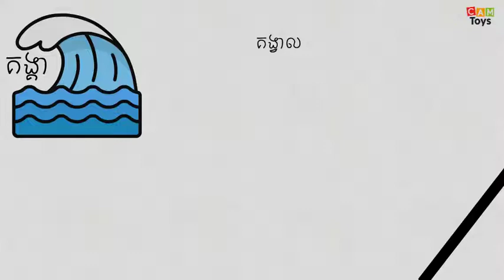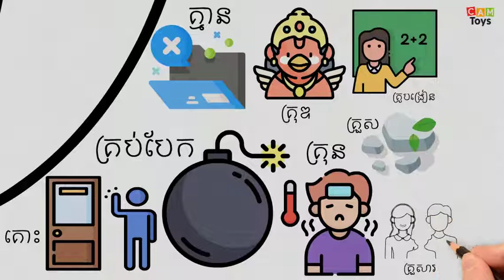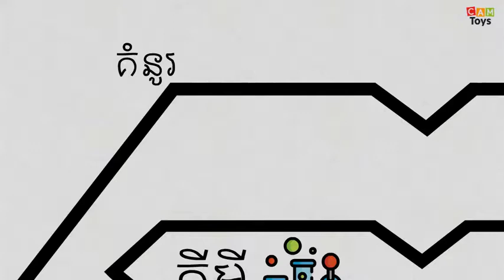រៀនអក្សរ គ រៀនពាក្យជាមួយអក្សរ គ ជាមួយនឹងវីឌីអូ គូររូបដោយ Scribe SVG Drawing ART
Drawing In This Video:
គោ
គង្គា
គង្វាល
គណនេយ្យ
គណនា
គណបក្ស
គប់
គភ៌
គមនាគមន៍
គម្ពីរ
គម្រប
គល់
គិត
គិរី
គីង្គក់
គីមី
គណិត
គុក
គុណ
គូរ
គូទ
គេង

គេហដ្ឋាន

គោព្រៃ
គោរព
គោះ
គំនិត
គំនូរ
គ្មាន
គ្រាប់បែក
គ្រុឌ
គ្រុន
គ្រំ
គ្រូ
គ្រួសារ
គ្រែ
គ្រោងឆ្អឹង
គ្រួស​
គំនរសំរាម